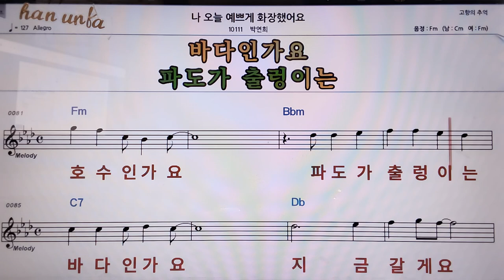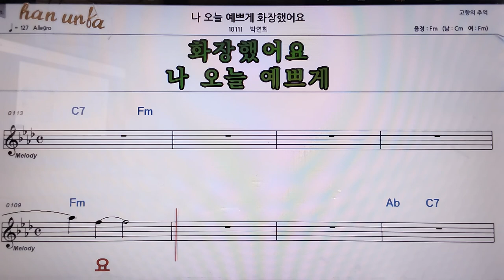나 오늘 예쁘게 화장 했어요/박연희👍악보, 코드,가사,Karaoke*가라오케 반주